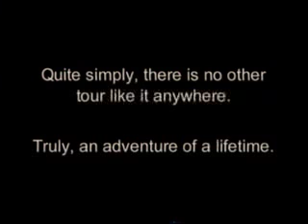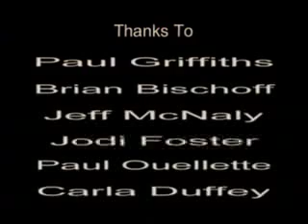KarstQuest '99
"The caves of Princess Royal Island leave a lasting impression on anyone who ventures between their walls." A short doc about the exploratory 1999 caving expedition to Princess Royal Island.